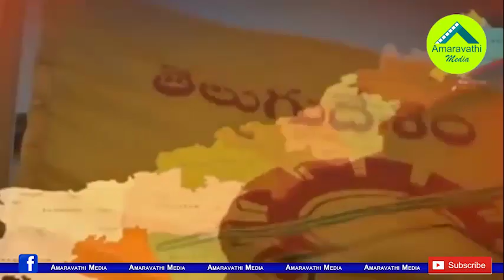మంత్రి అవంతి శ్రీనివాస్ పరిస్థితి ఎలా ఉందో చూడండి| Avanthi Srinivas has become a powerless minister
Avnathi Srinivas is the only one minister from Visakhapatnam district. But he does not have the authority to transfer a single officer even in his own constituency.